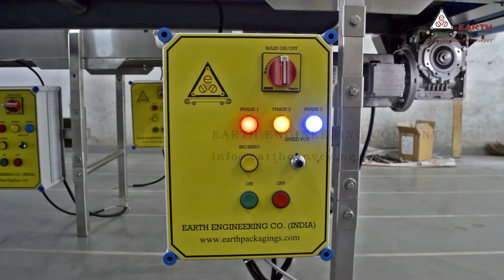Conveyor System For Carton Box | Food | Pharma | Automobile | Cosmetic | Dairy Industries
This Conveyor System is Use Full to Food, Pharma, Automobile, Cosmetic, Dairy & Agriculture Industries. Also this Conveyor System is Customized.  We can do customized work like Size, Length, Speed as per customer requirement.